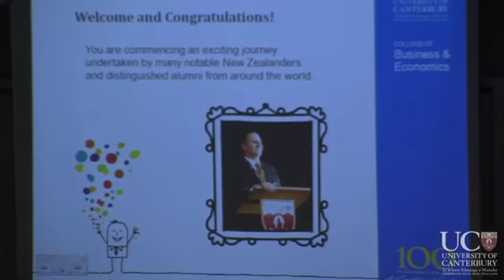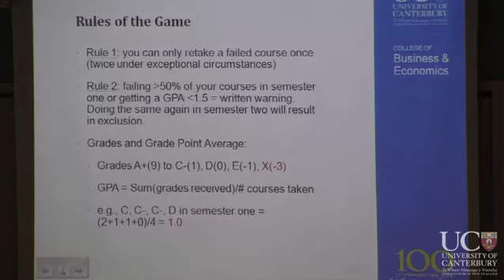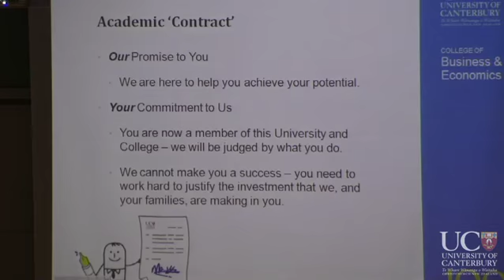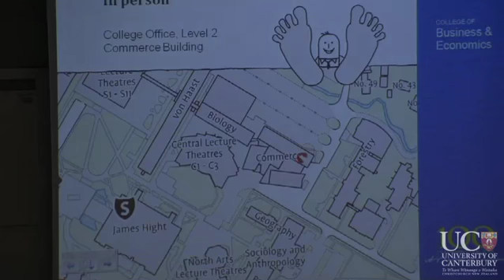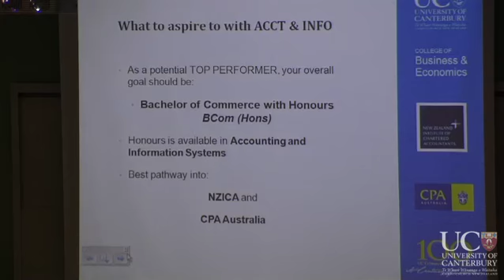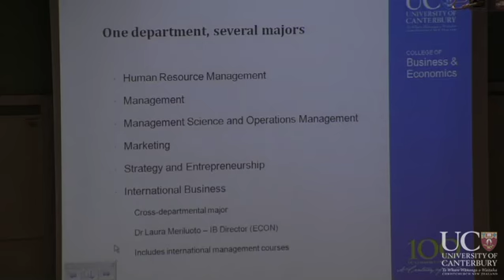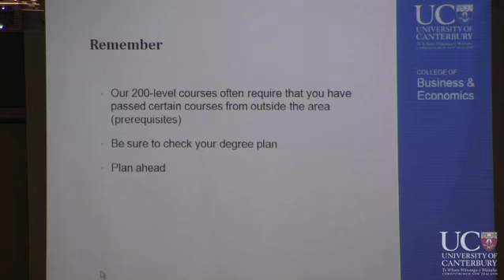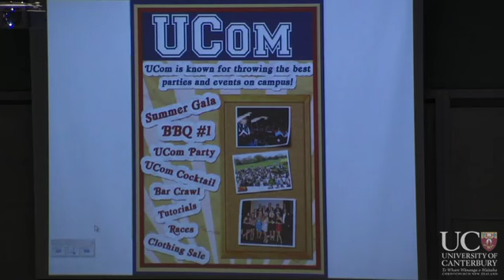Get Connected to UC 2011 - College of Business & Economics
First year students are welcomed to the Univesity of Canterbury by the College of Business and Economics.